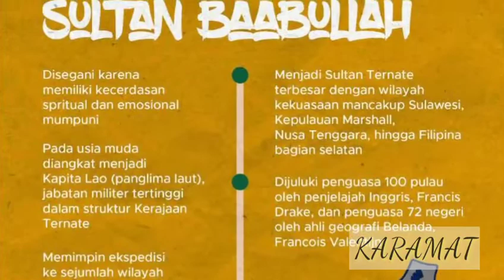HARLAH (Wange Madadi) Sultan Baabullah ke 494